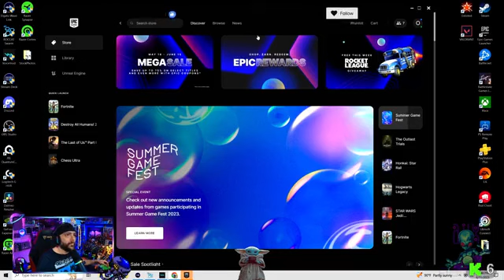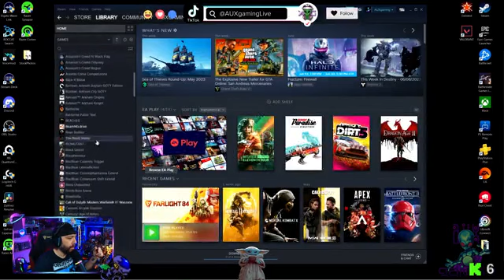I think Farlight 84 has ruined me part 7